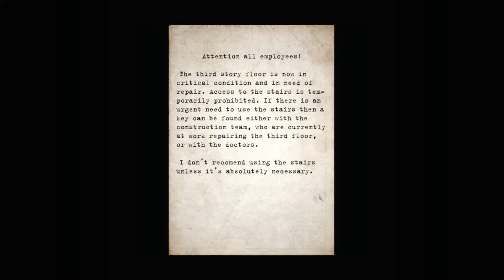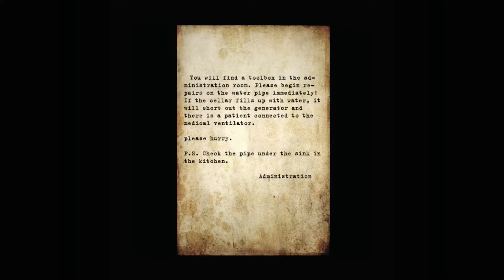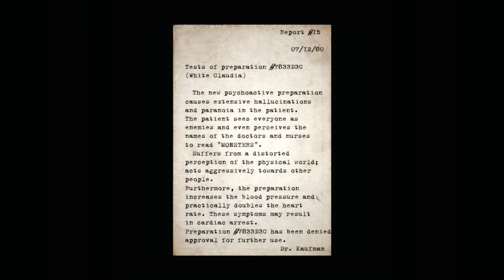Let's Play Silent Hill: Alchemilla Part 01 - Willkommen in Silent Hill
Bei Silent Hill Alchemilla handelt es sich um eine Half Life 2 Mod in der es uns in das Namensgebende Krankenhaus aus Silent Hill verschlägt …